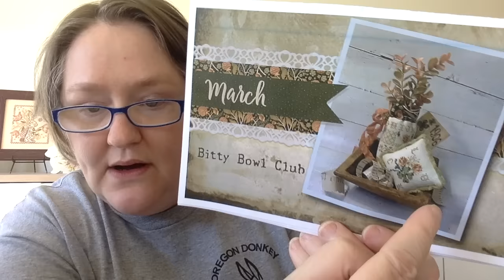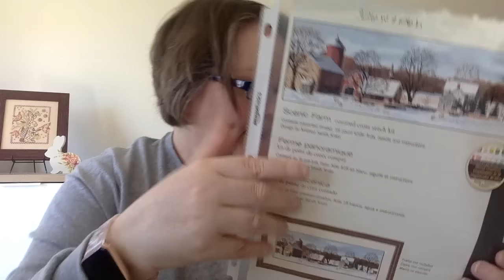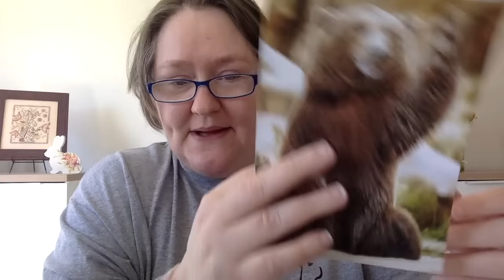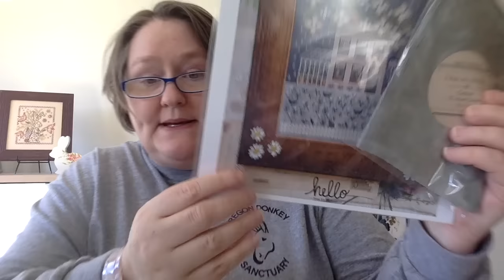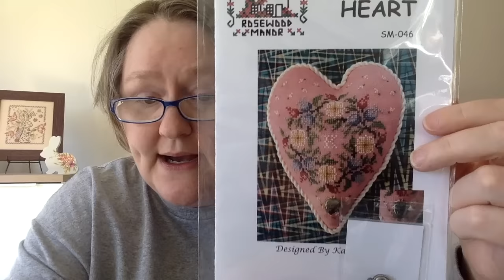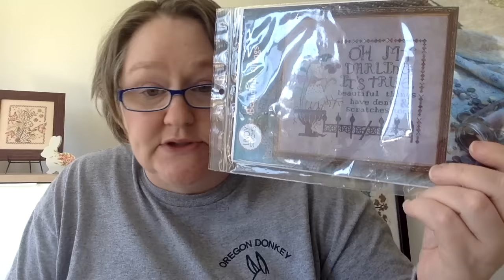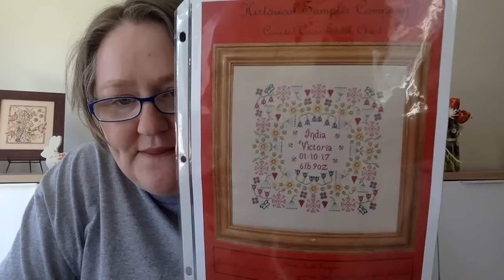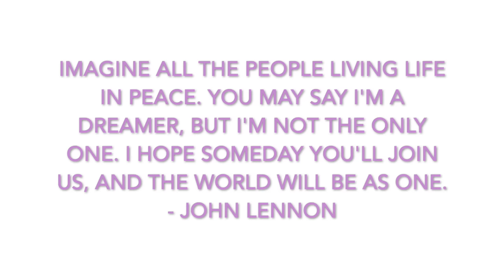Flosstube 217: Out Like a Lamb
Black cat pin cushion from Dolls and Their Girls on Etsy (other motifs as well - not just cats!)